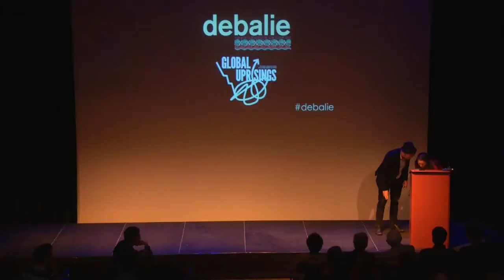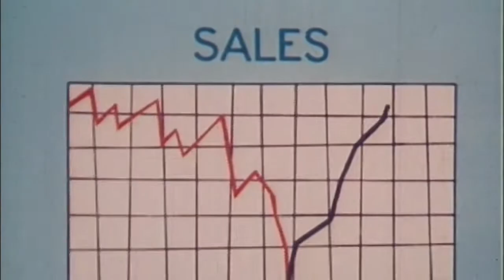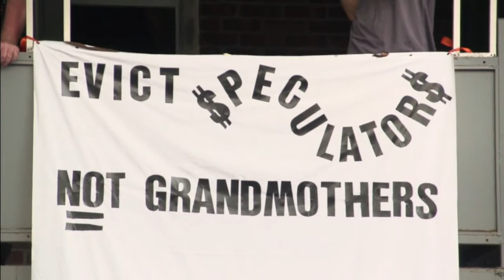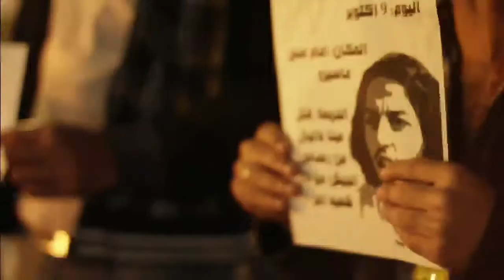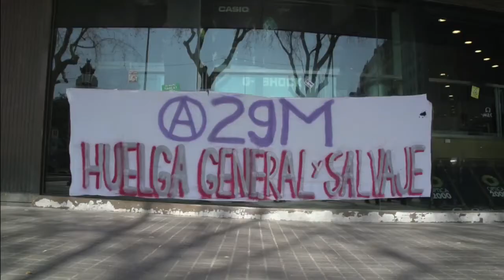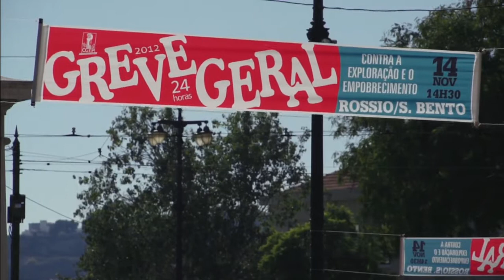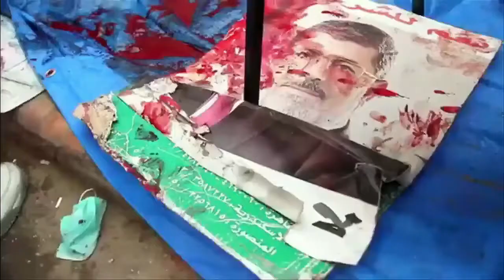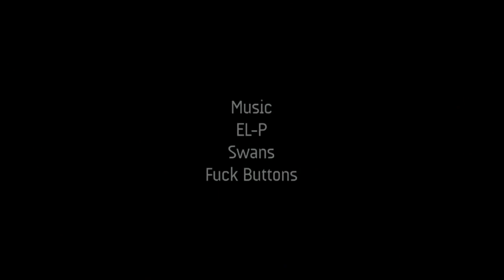GlobalUprisings Day 1: Part 1 with film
DAY ONE: (PART 1)  Global Uprisings Conference

About Global Uprisings

Over the past two and half years, streets and squares across the world have become the site of massive demonstrations, strikes, occupations, riots, rebellions and revolutions. From the Arab Spring to the movement of the squares in Southern Europe, and from there to the global Occupy movement and the current uprisings in Turkey and Brazil, people everywhere have been rising up against the power of governments, corporations and repressive regimes, representing a global legitimation crisis that affects authoritarian regimes and liberal democracies alike.

In november De Balie bring together some 50 people from all over the world who have been directly involved in these various struggles. From November 15-17, the Global Uprisings conference will be a unique weekend of presentations, discussions and film screenings in Amsterdam, gathering a wide array of activists, journalists, filmmakers and scholars who have participated in and reported from the front-lines of the popular uprisings in Tunisia, Egypt, Palestine, Greece, Spain, Italy, Portugal, Slovenia, Chile, the UK, the US, Canada, Turkey and Brazil.\

debalie.nl

PresenceCounts-15o-OccupyLjubljana
Prisotnostšteje-15o-OccupyLjubljana